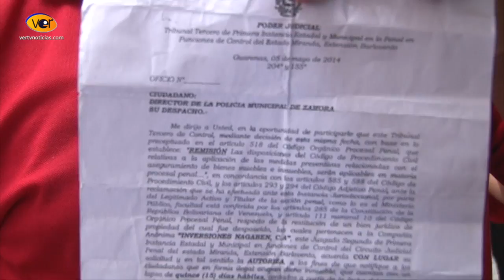Increíble lo que reclaman Chavistas a gobierno de Maduro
Un grupo de manifestantes provenientes de Guatire, Estado Miranda, protestaron a las afueras de la AN por problemas con terreno